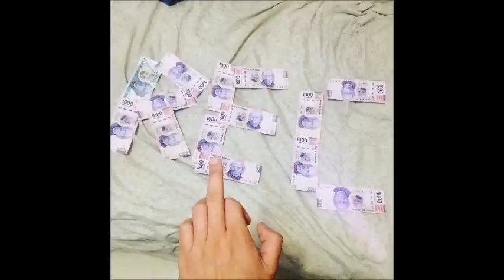Mic Control - Michael Krueger Prod. x Diseize